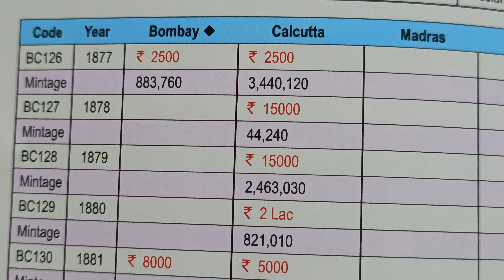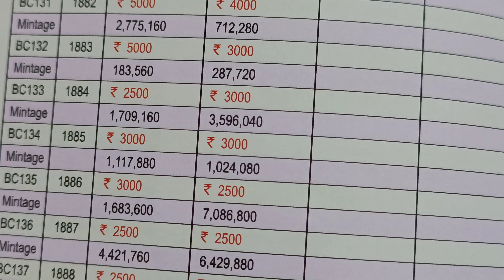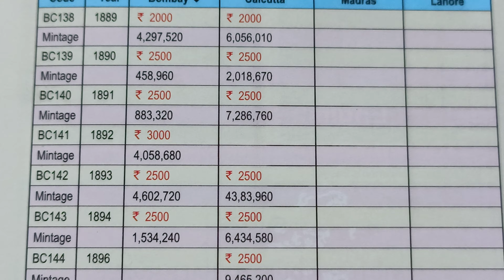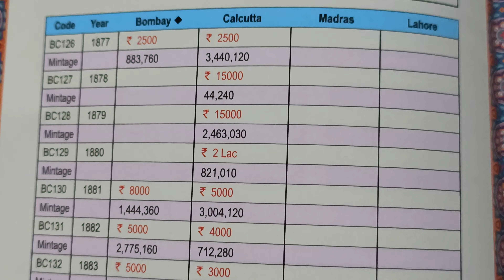year 1877 to 1901 price 2L,15000,5000,4000,3000,2500,2000,800, Victoria EmpRESS 1/4 Rupee